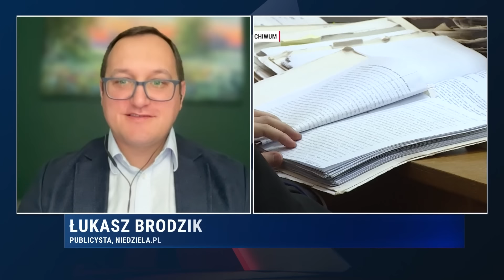Informacje Telewizja Republika 07-09-2024 godz. 11:00 | TV Republika